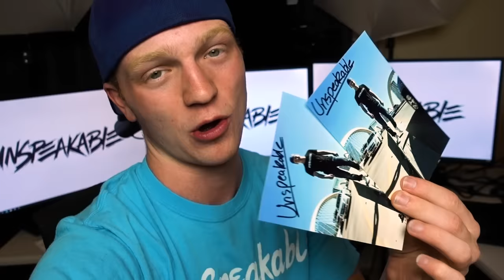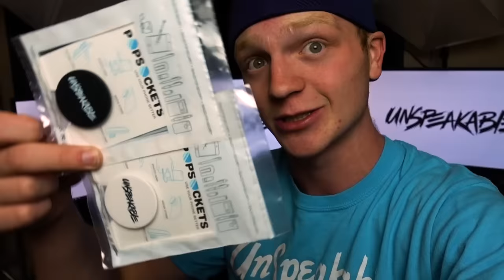SURVIVING IN MINECRAFT WITH NO BLOCKS...?